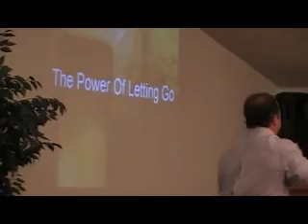power of letting gopart 3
If you are willing to let go of things, God can and will give you a greater blessing, or the blessings in greater dimension